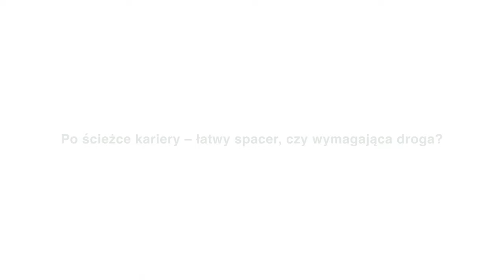Ścieżki Kariery - Doradca ds. Nieruchomości - Place4You, Mateusz Radecki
Co proponujemy osobom doświadczonym?
Jakie są możliwości dla osób młodych, bez doświadczenia?
Przykłady rozwoju osób z naszego zespołu.